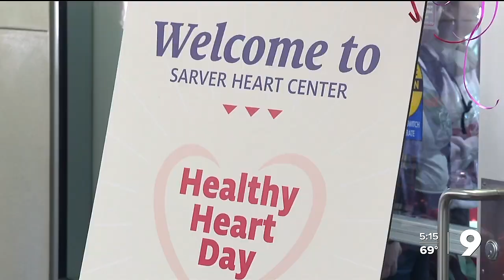Sarver Heart Center's 'Day of Giving' blood drive